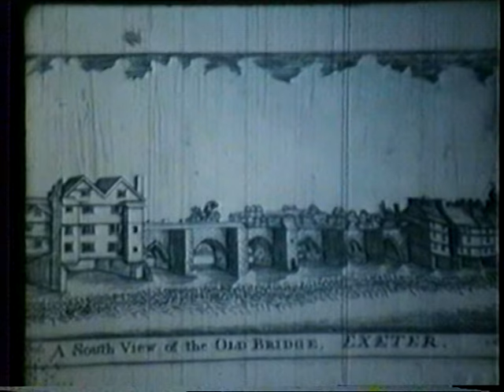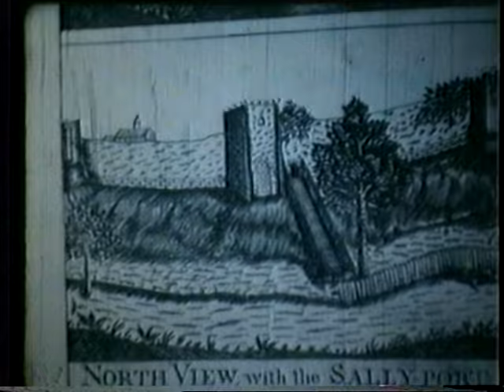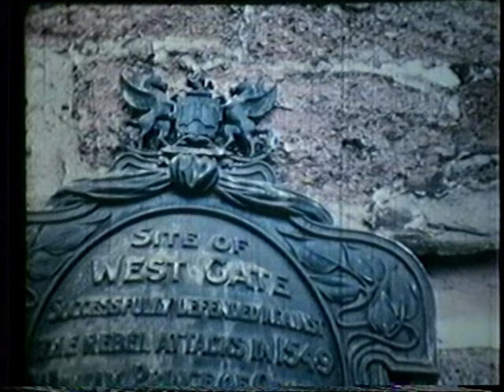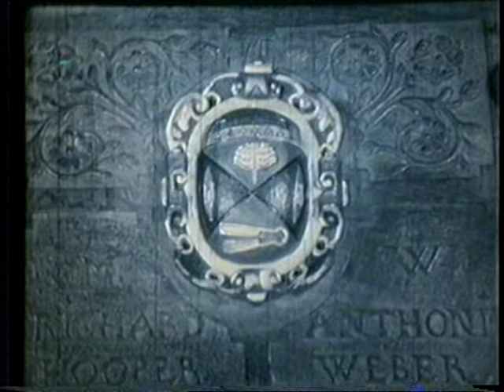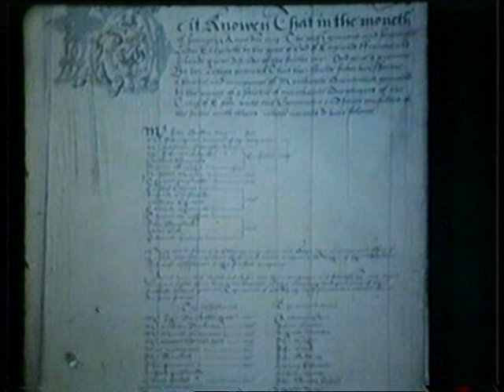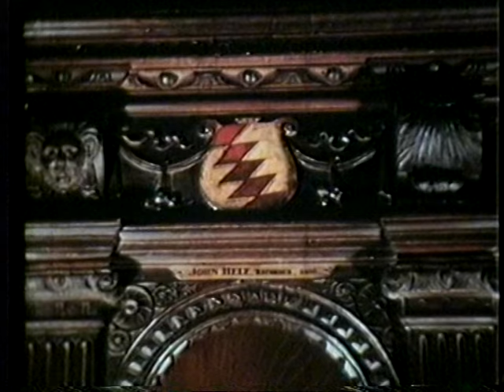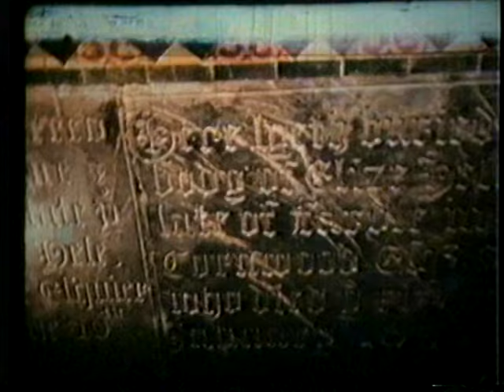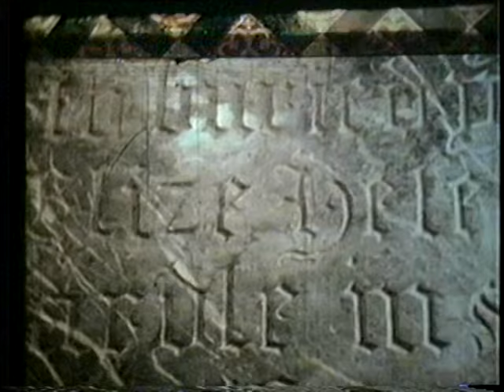Hele's Exeter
16mm film print made by the Hele's School Exeter Film Unit in the 1960s.   History of Elise Hele, who founded the school. Which initially was located in Exeter city centre, and relocated to the Quarry Lane, Southam site before merging with Bishop Blackhall School to become St. Peter's School.